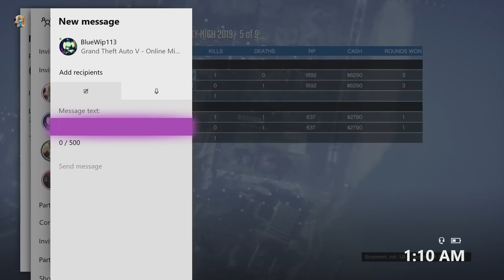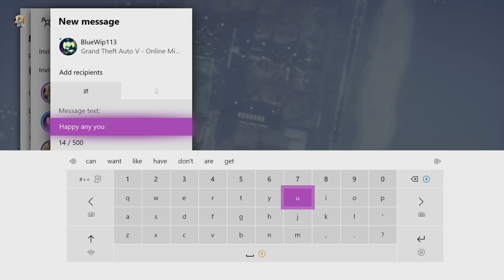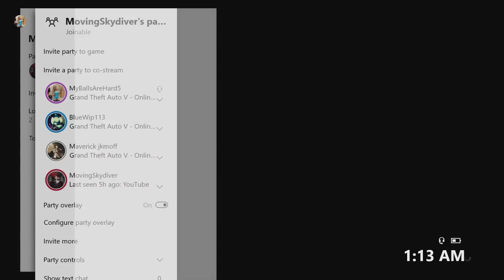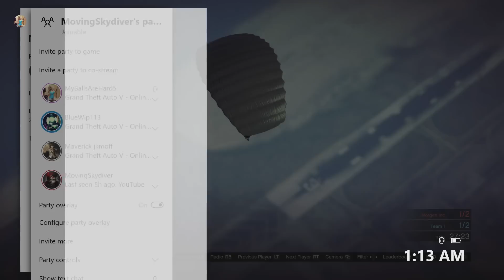GTA 5 Tank FUN - Explosions,Trick Shots (GTA 5 Funny Moments & Gameplay)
►My Snapchat SHORTANATOR

   GTA 5 Tank FUN - Explosions, Running Over Cars, Trick Shots (GTA 5 Funny Moments & Gameplay)
(GTA 5 Funny Moments & Gameplay)